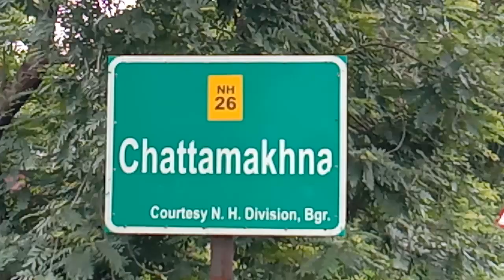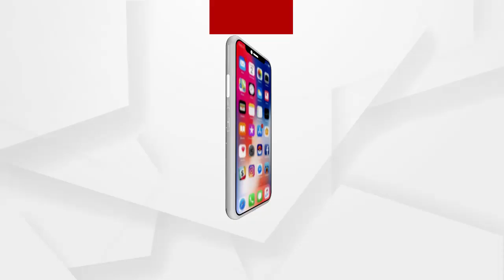ସଡକ ଦୁର୍ଘଟଣା....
ବଲାଙ୍ଗୀର ୨୬ ନମ୍ବର ଜାତୀୟ ରାଜପଥ ର ଛତାମଖନା ଠାରେ ଦୁଇ ମଟର ସାଇକେଲ ପରସ୍ପର ମଧ୍ୟରେ ଧକ୍କା ହେବା ଫଳରେ ଉଭୟ ବାଇକରେ ବସିଥିବା ତିନିଜଣ ଯୁବକ ଅତି ଗୁରୁତର ହୋଇଥିବା ବେଳେ ଘଟଣା ସ୍ଥଳରେ ଜଣେ ଯୁବକ ର ମୃତ୍ୟୁ ଘଟିଥିବା ସୂଚନା...